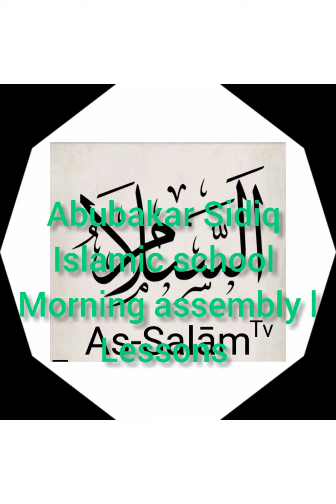١٤ سبتمبر، ٢٠٢١